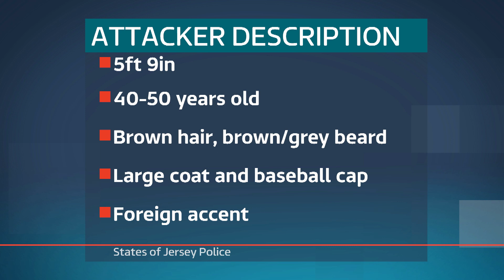Police re-construct the movements of a teenager before she was allegedly raped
States of Jersey Police are completing a reconstruction of the movements of a teenage girl moments before she was allegedly raped. It's hoped the footage will encourage members of the public to come forward with information which could be pivotal in the investigation.